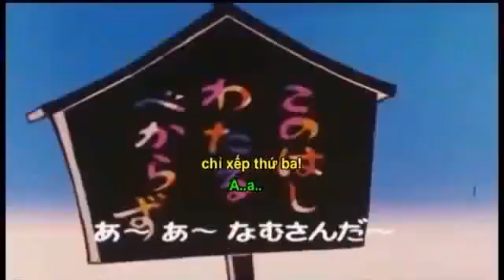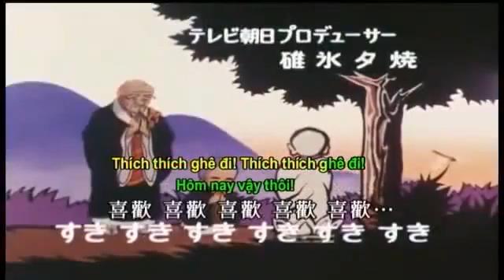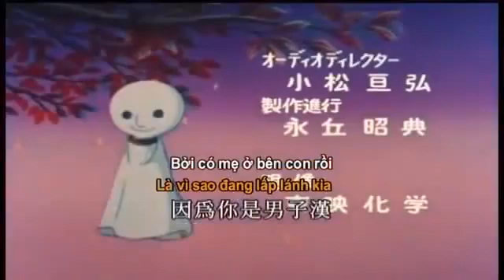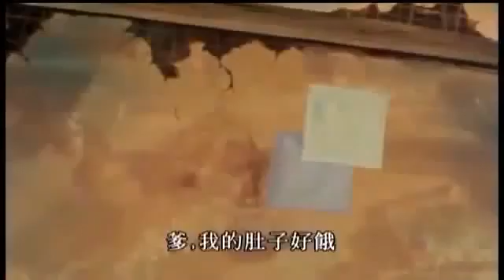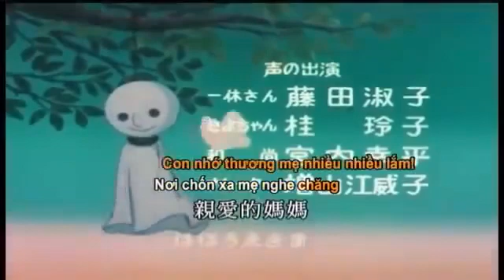nhất hưu 65-67